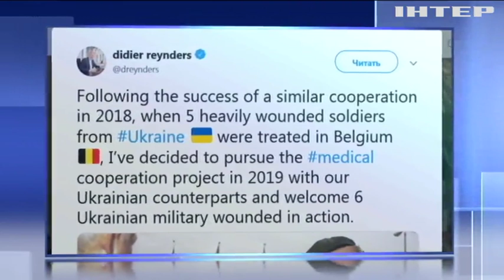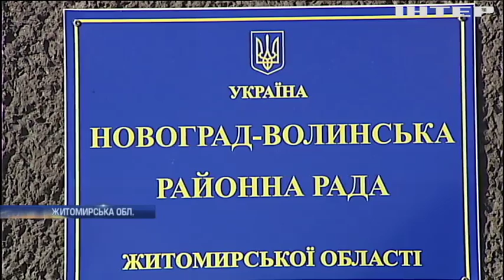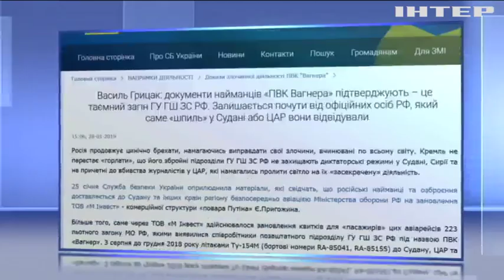Новости 9:00, выпуск за 8 февраля 2019 года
Головні події на цю годину:
У Лондоні на фестивалі представлять орхідеї з Колумбії; Рідка каша з гнилою рибою: як утримують тварин у притулку в Новоград-Волинському; У Німеччині представили незвичні пончики; Новорічний феєрверк у Гонконзі спостерігали 300 тисяч глядачів